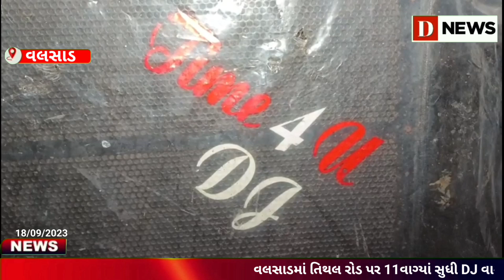વલસાડમાં 11વાગ્યાં સુધી DJવાગતા પોલીસે DJ કર્યું જપ્ત#D News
ગણેશ મંડળના આયોજન અને ડીજે સંચાલક વિરુદ્ધ જાહેરનામાં ભંગની ફરિયાદ દાખલ થતા ફાફડાટ